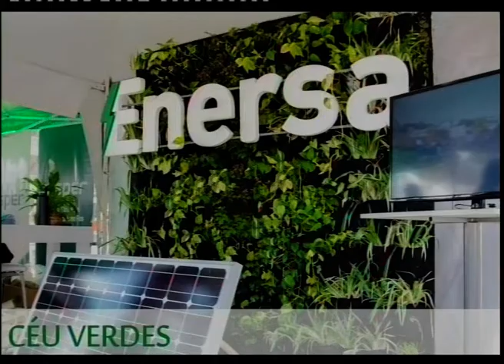Entrevistas Emprendedores 21 03 19